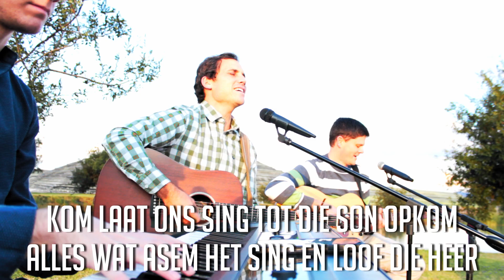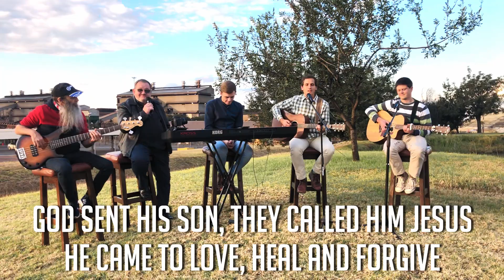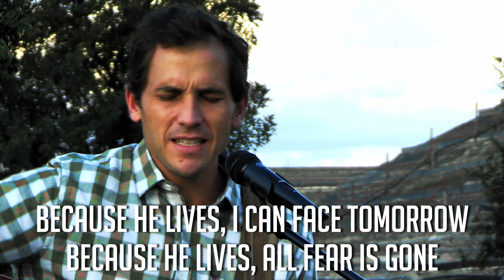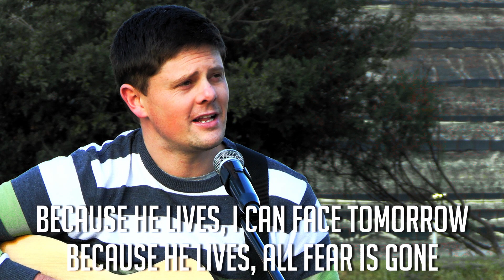Worship Saam Ryno en Bennie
Tydens ons erediens uitsending vanaf Wonderkop, het Ryno en Bennie ons begelei met aanbidding.